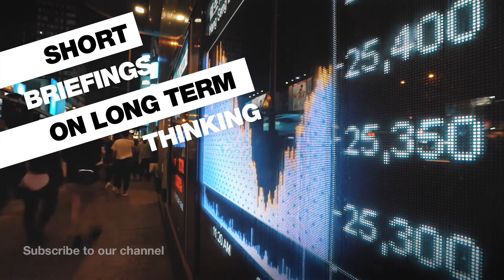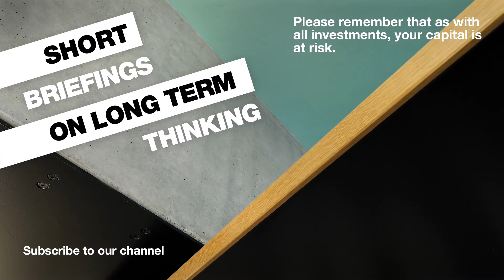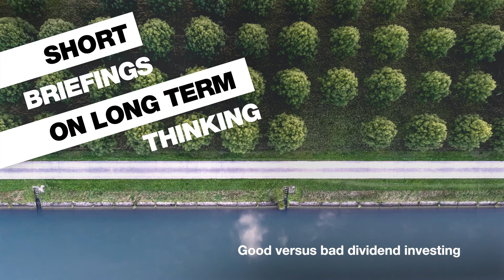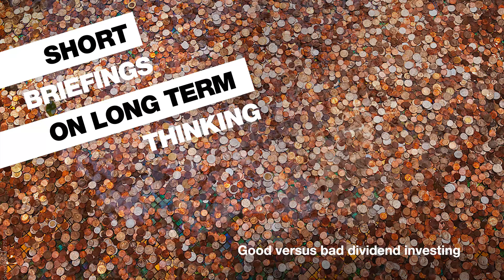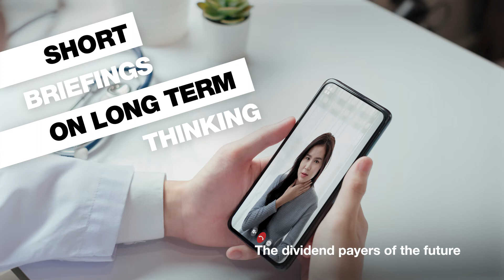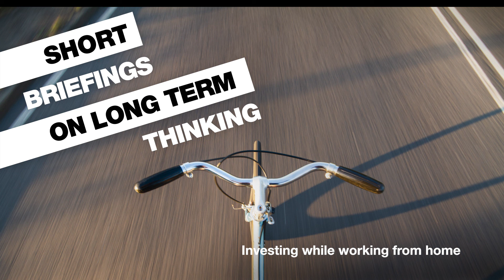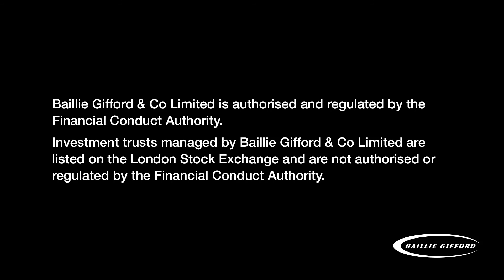Short Briefings on Long Term Thinking. Ep 13: Tomorrow's Income Aristocrats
Our podcasts offer original insights and provocative discussions for UK investors. Capital is at risk.

Episode 13: Tomorrow’s Income Aristocrats.

Income investing has been shaken by the coronavirus, but how will this affect the dividend payers of the future? In our latest Short Briefings on Long Term Thinking podcast, Baillie Gifford investment manager James Dow gives us a glimpse of the potential star performers of tomorrow.

IN THIS EPISODE YOU’LL HEAR:
00:00 Introduction
01:20 Good versus bad dividend investing.
04:58 Going global for income.
06:59 The dividend payers of the future.
09:02 Why income investors should look to China.
10:55 Why Investment Trusts can pay higher dividends than OEICs.
12:59 Investing while working from home.